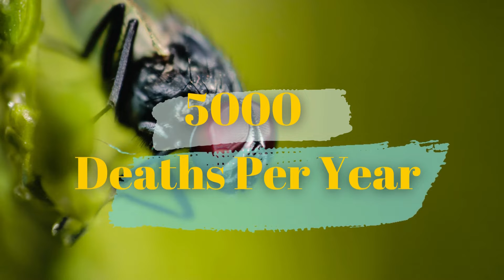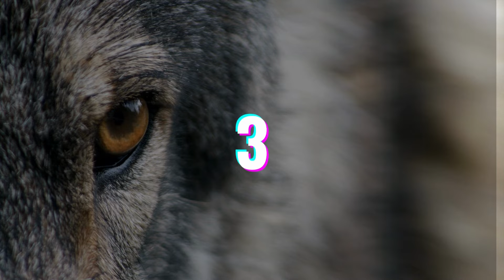Top 10 Most Dangerous Animals in World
Any large animal is capable of killing a human, and almost any small animal, from the size of a mouse, is capable of inflicting a nasty injury. Even apparently unlikely animals can be dangerous:
Proverbially dangerous beasts include a cornered animal, males of some species in mating season, and a mother with offspring to protect. Even otherwise gentle domestic animals can be dangerous in some circumstances: a horse may kick if startled, a dog may snap if interrupted while feeding, and so on. Some species such as hyenas and wolverines have a reputation for being bad-tempered enough to attack more-or-less anything that comes in range.
Large predators, such as crocodiles, sharks and big cats, are obviously dangerous. However, very few animal species regard human beings as prey. More people are killed by large herbivores than by predators. In North America, moose attack more people than bears and wolves combined. Worldwide, hippos injure more people than any other animal, and moose rank second. In the water, jellyfish cause more injuries than sharks.
Most dangerous animals in world.
00:00 Intro
00:29 #10 Lion
00:47 #09 Hippopotamus
01:25 #08 Elephant
02:06 #07 Scorpion
02:35 #06 Tsetse flie
03:26 #05 Crocodile
04:10 #04 Freshwater Snail
05:02 #03 Dogs/Wolf
05:54 #02 Snake
06:44 #01 Mosquito